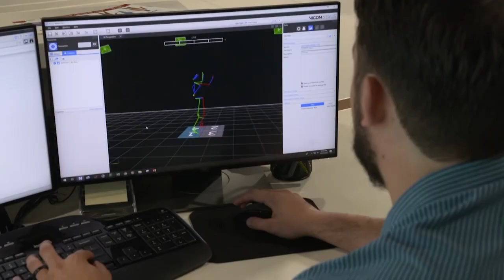GMS Radio:TV Network Morning Show Take Two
Take Two, Day Two of the GMS Radio/TV Network Morning Show